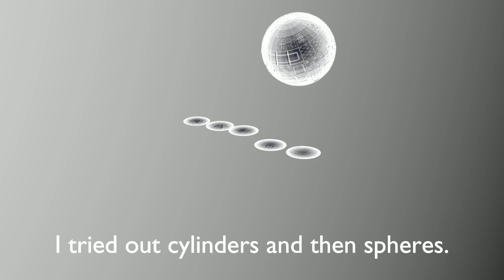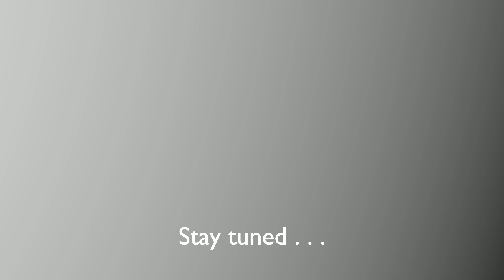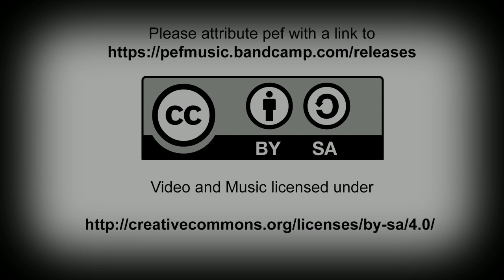WIP Clip Show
A short video of some of the things I am working on in Blender 3D.